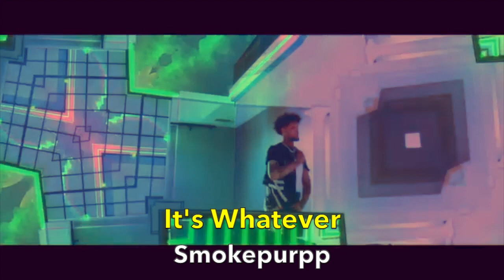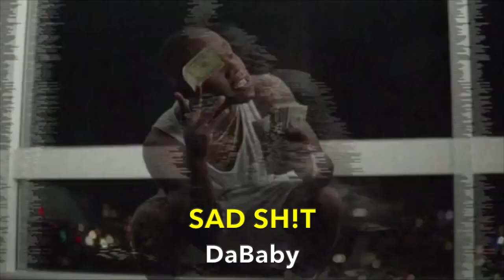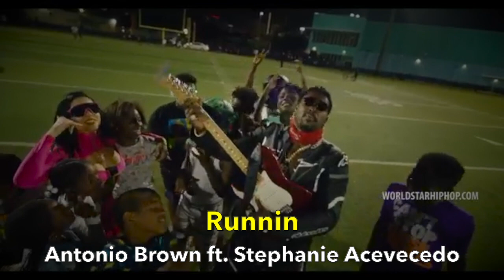WORST Rap Songs of 2020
In this video, I list what I believe were the worst rap songs to come out this year. This is of course just based on my opinion, so let me know if you agree in the comments!

Rappers Included Consist of: Kodak Black, Eminem, Tom MacDonald, DaBaby, 6ix9ine, Playboi Carti, Lil Pump, and more!